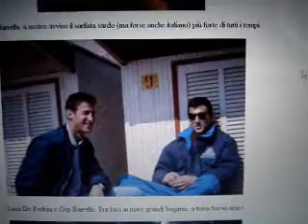Luca De Pedrini e le squadre nazionali FIV. Parte seconda